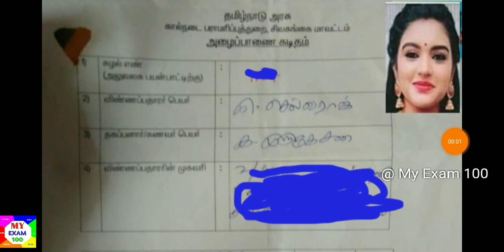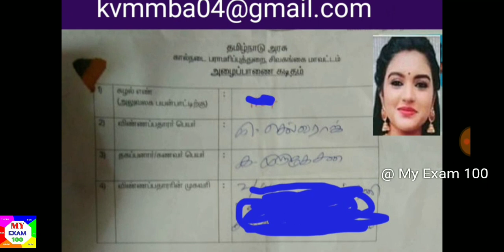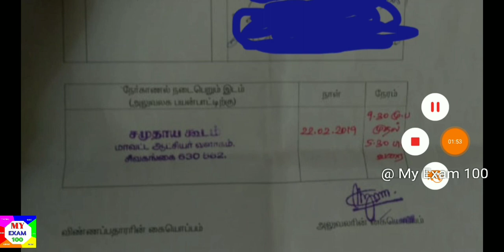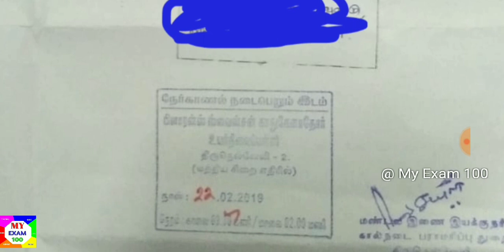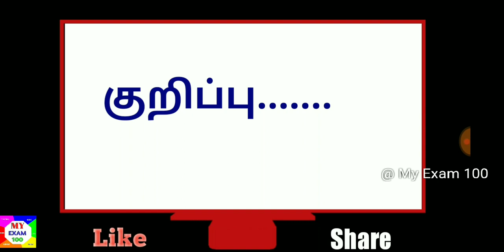தமிழக அரசு TNAHD துறையில் 10th தகுதி வேலைக்கான interview Letter வந்தாச்சு | TNAHD govt job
இன்டெர்வியூ தள்ளிவைப்பு

Interview postponed